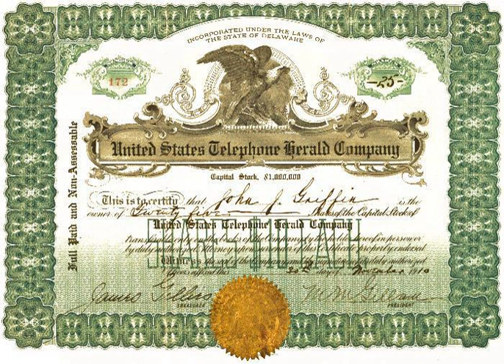United States Telephone Herald Company | Wikipedia audio article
00:01:27 1 Company history
00:05:17 1.1 Telephone Herald associate companies
00:07:10 2 Associate companies that launched telephone newspapers
00:07:22 2.1 New Jersey Telephone Herald Co. (Newark)
00:11:44 2.2 Oregon Telephone Herald Co. (Portland)
00:14:49 3 Other associate companies
00:15:13 3.1 Boston Telephone Herald Syndicate, Inc.
00:15:55 3.2 California Telephone Herald Co. (San Francisco)
00:16:55 3.3 Central California Telephone Herald Co. (Sacramento)
00:18:03 3.4 Massachusetts Telephone Herald Co.
00:18:36 3.5 Pacific Telephone Herald Co. (Oakland, California)
00:20:31 3.6 Pennsylvania Telephone Herald Co. (Philadelphia)
00:21:14 3.7 San Diego Telephone Herald Co.
00:21:49 3.8 San Francisco Telephone Herald Co.
00:22:51 3.9 Southern California Telephone Herald Co. (Los Angeles)
00:23:38 3.10 Washington Telephone Herald Co. (Seattle)
00:24:46 4 Legacy

- Socrates

SUMMARY
The United States Telephone Herald Company, founded in 1909, was the parent corporation for a number of associated "telephone newspaper" companies, located throughout the United States, that were organized to provide news and entertainment over telephone lines to subscribing homes and businesses. This was the most ambitious attempt made to develop a distributed audio service prior to the rise of radio broadcasting in the early 1920s.
At least a dozen associate companies were chartered, but despite initial optimism and ambitious goals, only two systems ever went into commercial operation — one based in Newark, New Jersey (New Jersey Telephone Herald, 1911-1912) and the other in Portland, Oregon (Oregon Telephone Herald, 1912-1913). Moreover, both of these systems were shut down after operating for only a short time, due to economic and technical issues.
Corporation activity peaked in 1913, but the lack of success caused the company to suspend operations, and the corporation charter for the United States Telephone Herald Company was repealed in early 1918.